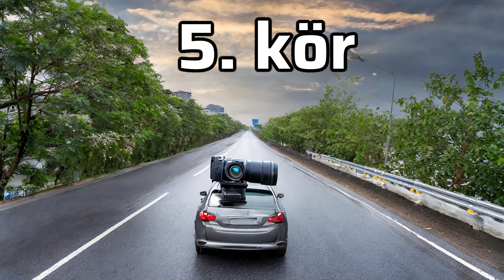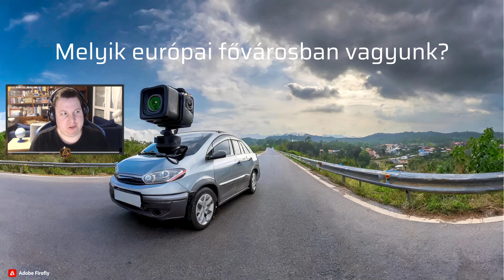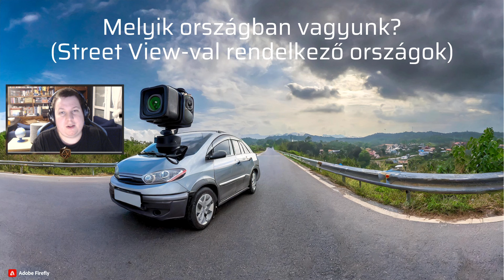AI-generált fotókkal is lehet GeoGuessr-ezni??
Krissz, Petko, Vince, Fondorlat és Bazsi megküzdenek a mesterséges intelligencia által generált helyszínekkel.

Ez volt az 1. rész! Nyomj a lájkra, ha szeretnéd látni a 2. részt is!